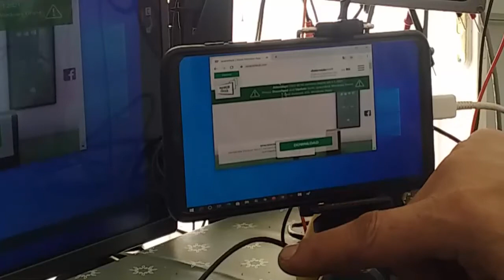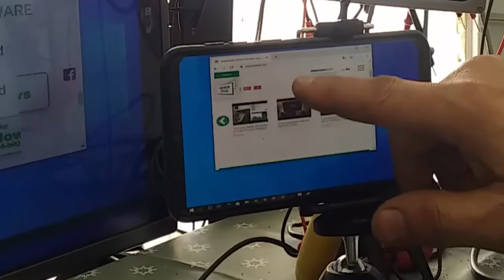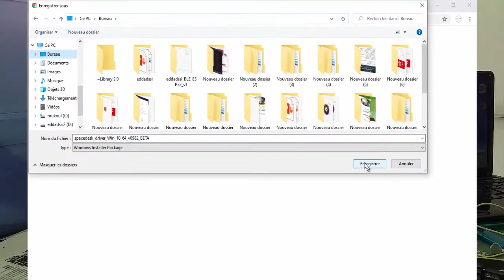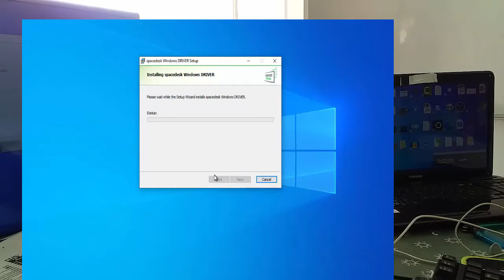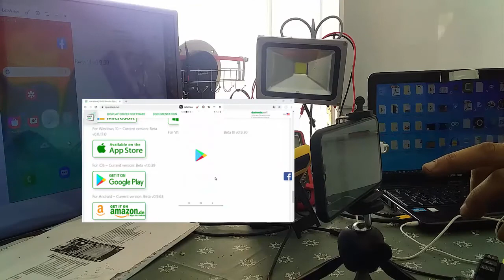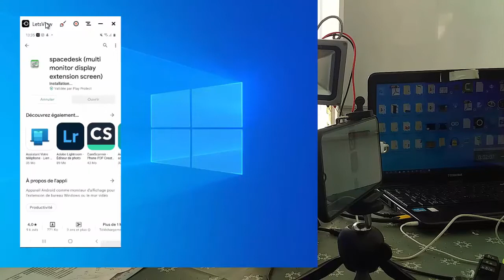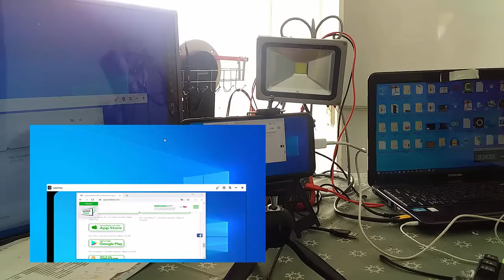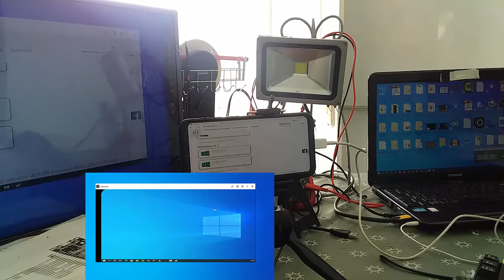اضافة شاشة الهاتف كشاشة ثانية لحاسوبك دون وسائل مادية اضافية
اجعل الوندوز يشتغل على هاتفك اندرويد